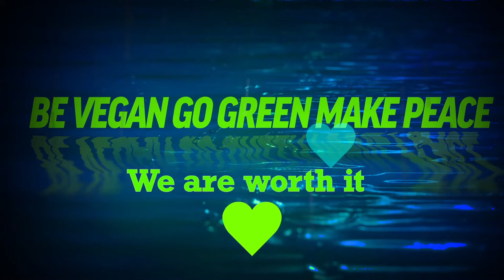5 Q&A What about the Farmers?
Exploring our global footprint, civilisation busters and planetary boundaries, and the remarkably simple solution for humanity to survive and thrive. From the Plant Powered Brisbane meeting on 26 October 2019.

Thankyou to Martin Jurica for video and production.
Music rifts by Nischal Baidya: song title  "Animal Anthem”
 full version available here animals-anthem
 Images supplied by: Videvo, Premiere Pro, Flickr, Martin Jurica, Supreme Master Ching Hai

Gerard Wedderburn-Bisshop worked as a Principal Scientist with Queensland Government Natural Resources, monitoring vegetation cover and broadscale deforestation. He left government in 2010 to co-author the Beyond Zero Emissions’ Land Use Plan, a plan to take Australia’s land use and agriculture emissions beyond zero, and works pro bono  with NGO World Preservation Foundation, focusing on deforestation, land degradation and biodiversity loss, is on the Zero Emissions Byron Land Use Advisory Panel and is a Director of Replant Byron. He also provides sustainable home design services.